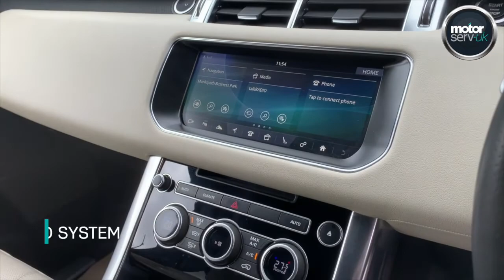Range Rover Sport | 2.0 SD4 HSE 5d 238 bhp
£44,500 | Buy this car today from only £680 per month with 10% deposit!

We can also provide:

- Part exchange valuations
- Extended warranty packages
- Premium service memberships
- DiamondBrite paint and fabric protection

MotorServ UK Cars is authorised and regulated by the Financial Conduct Authority, FRN: 732177. All finance is subject to status and income. Written Quotation on request. We act as a credit broker not a lender. We work with a number of carefully selected credit providers who may be able to offer you finance for your purchase. We are only able to offer finance products from these providers.